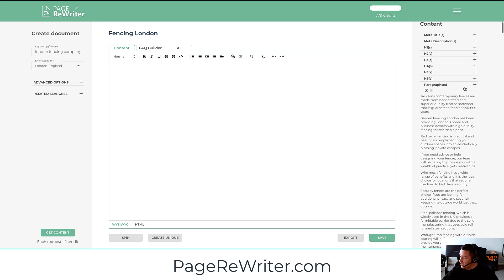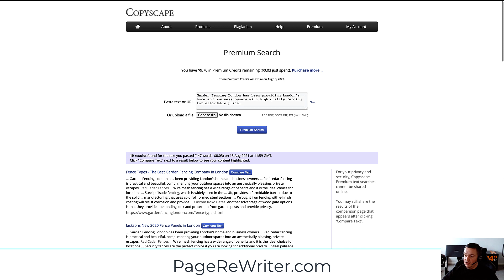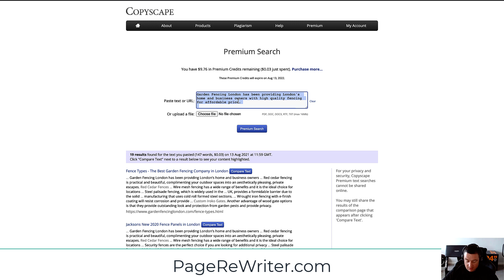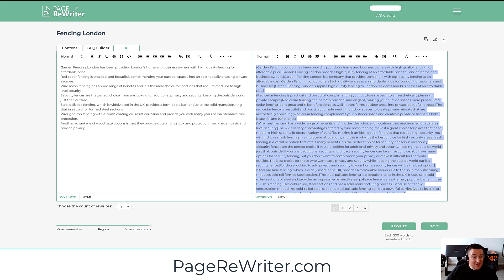The Best AI Content ReWriter Ever - Page ReWriter - Write Any Content On Any Subject Really Fast